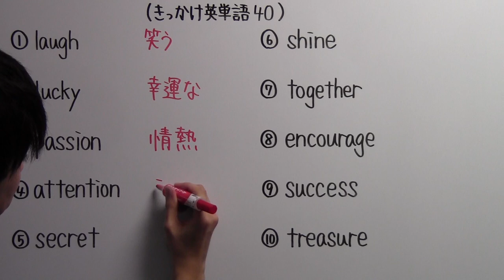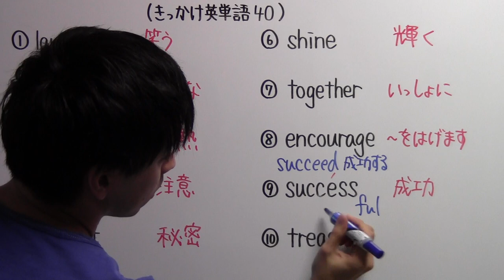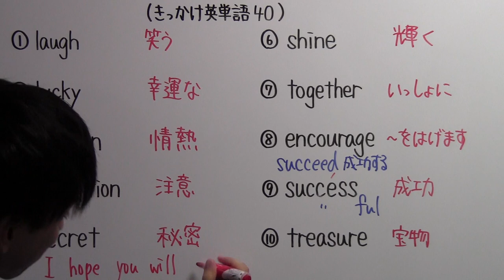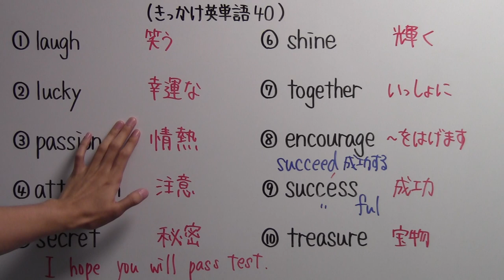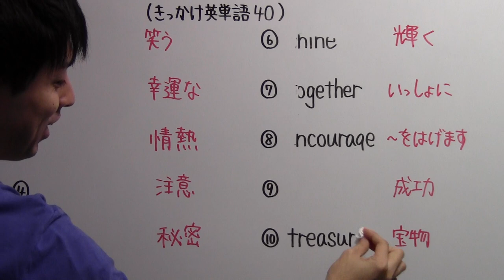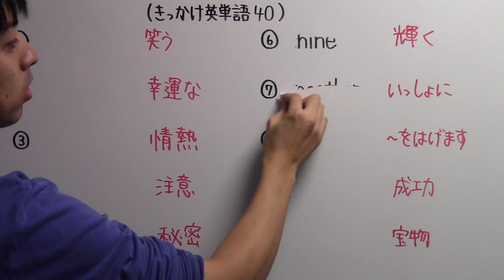【きっかけ英単語－最終回】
利用して頂いた皆さん、本当にありがとうございました！